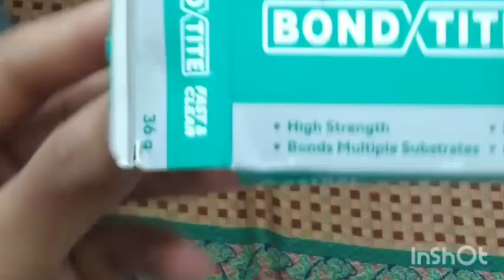how to make bat toe gaurd || toe gaurd kaise banae || bat toe gaurd banane ka sahi tarika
put grip on your bat ₹1 only | cheapest grip solution | prayog shala | Hindi

How to make bat toe gaurd at home | cement wala toe gaurd

about :- this video will be uplode how to make toe guard because other people do not buy anything, their are cheap 😔

how to make bat toe guard at home
how to make bat toe guard
how to make bat toe guard with m seal
how to make bat toe guard with cycle tube
how to make bat toe guard at home in telugu
how to make plastic bat toe guard
how to make cricket bat toe guard at home
how to make plastic bat toe guard at home
how to make cricket bat toe guard
how to make tennis bat toe guard
easy to make
at home
how to make
toe guard at home
toe guard
how to make toe guard for cricket bat at home
how to apply toe guard to a cricket bat
toe guard cricket bat
toe guard for cricket bat
make
how to make toe gaurd at home
make toe guard
how to repair cricket bat at home
how to polish bat at home

buy buy, guyz. ?